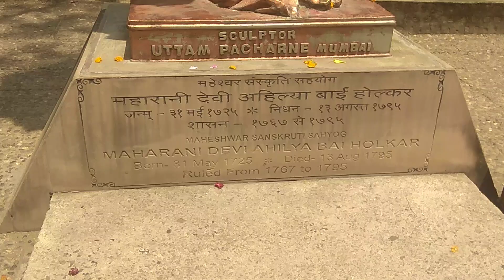रानी Ahilya bai होलकर की मूर्ति | Sunday को मूर्ति दर्शन करते । नर्मदा river किनारे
dosto Aaj ka yah video रानी Ahilya bai होलकर की मूर्ति | Sunday को मूर्ति दर्शन करते । नर्मदा river किनारे
par yah video banai h ki joki yah video  होलकर की मूर्ति   k upsar par yah name se banay  hai, yah video usi din youtube par upload ki gai h
ummedi hai ki meri is video ko ap log bahut pasand Aayegi .Thank you so much
itna pyar dene ke Liye

2. last and first information

Our Youtube Videos Links;-

Live    ;- Indore India
Home ;-kotlakhedi , district Narmadapuram M.P.